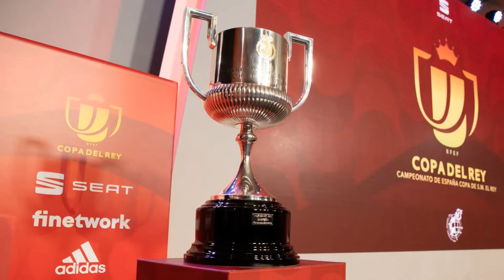SUPERCOPA ESPAÑOLA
Este domingo 15 se juega la gran final de la Supercopa Española que la disputan entre los primeros de la Liga y los finalistas de la Copa del Rey.